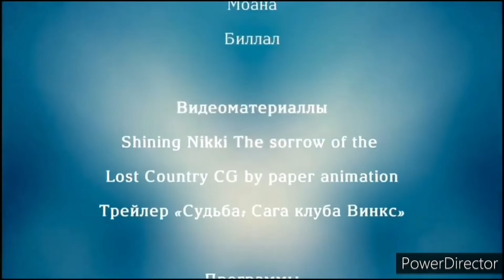kkkkk Thiago Fragoso Mônica Toy